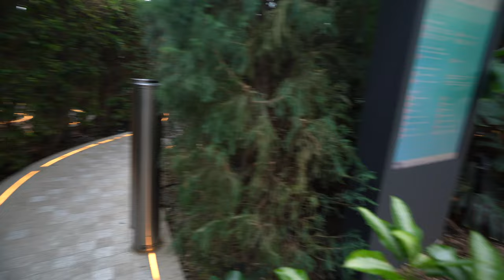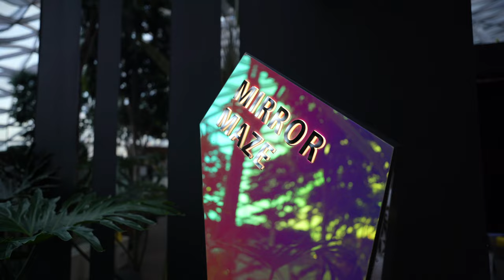Jewel Changi 2023: Disney 100, Hedge Maze, Mirror Maze, Canopy Park, & Canopy Bridge | The Canarias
Join us as we explore Jewel Changi Airport’s Disney 100, Hedge Maze, Mirror Maze, Canopy Park, and Canopy Bridge. We also watched the Disney theme light show at 7:30 PM.

This includes access to paid areas such as Hedge Maze, Mirror Maze, Canopy Park, and Canopy Bridge. It costs $39 for each adult.